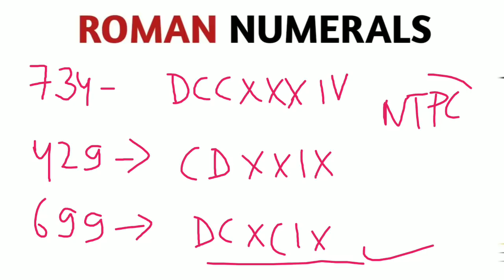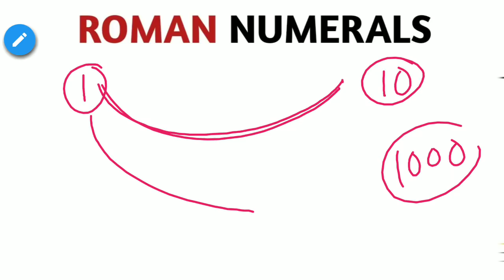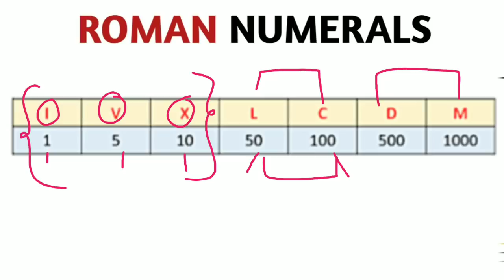Find Roman_Numerals Asked in NTPC Exam 2020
RRB NTPC Exam Special find